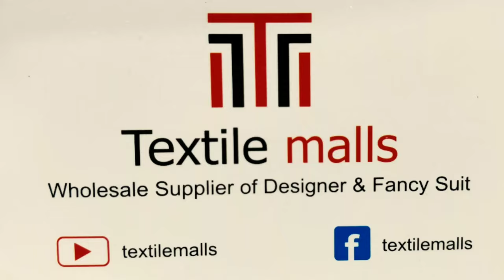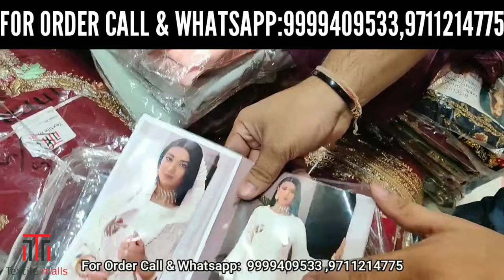मई मैं बिकने वाले शानदार सूट गर्मियों मैं बिकने वाले 🔥cotton printed 🔥 सूट न्यू वैरायटी design